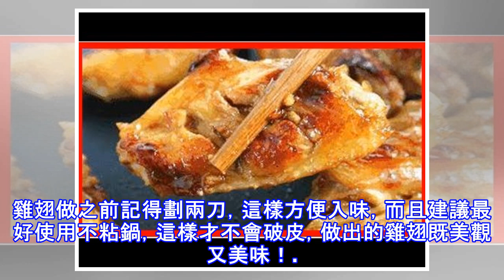只要一罐啤酒，教會你香噴噴的雞翅，鮮香不甜膩，入口即化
昨天女兒第一次給我提要求，說：「媽媽，我想吃雞翅，你給我做吧。」我心想女兒第一次提的要求，不能夠讓她失望，所以我信誓旦旦的說可以，而且還說了「會給你做非常好吃的雞翅」，既然答應了女兒就一定要做到，去到菜市場買到新鮮的食材，外加一罐啤酒，對，你沒有看錯，就是一罐啤酒，只要一罐啤酒，教會你香噴噴的雞翅，鮮香不甜膩，入口即化，新手都可秒變大廚的。非常簡單的一道菜，只要啤酒在手，天下我有的既視感有木有，而且啤酒在大火煮沸的情況下，酒精已經揮發了，所以不用擔心孩子能不能吃的問題，只要考慮夠不夠吃的問題。這道雞翅不單單隻適合孩子，大人也可以，老人吃也合適，非常軟嫩，好嚼咽，所以可以試試看哦！啤酒雞翅 配料...